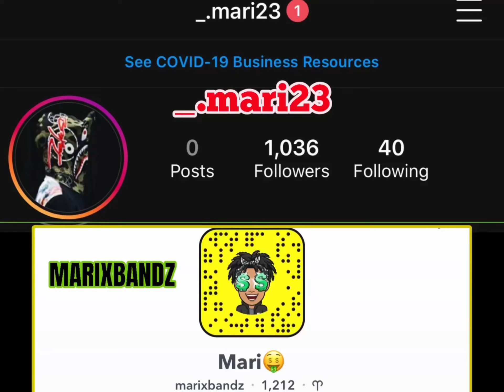NBA YoungBoy Artist P Yungin Says He Isn’t 4KT Anymore😱😳